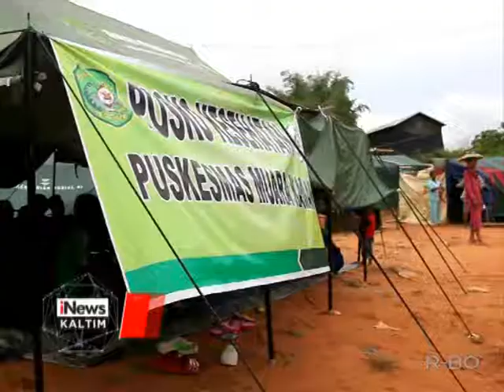KORBAN BANJIR PERIKSA KESEHATAN